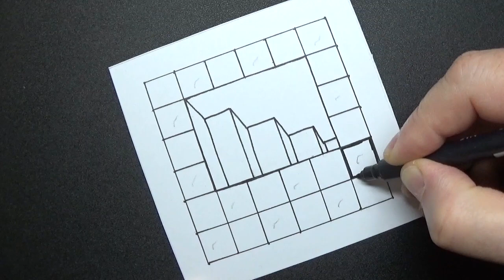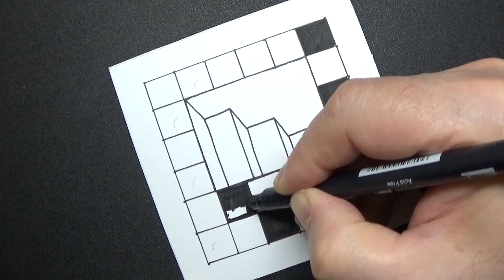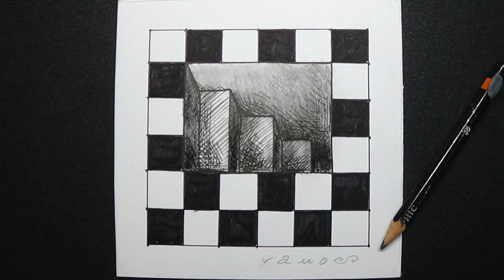Stairs to the Deep - Trick Art on Paper - Drawing an Optical Illusion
Op-Art Pop-Art. Anamorphic Illusion. Step by step.

Material used:
Mixed technique.
Paper: 120x120 mm, white colored.
STABILO graphite pencil.
Faber-Castell pen and pastels.
Tombow ABT marker black.
Kneaded eraser.
Cotton material.
Song:
Thinking About The Universe - Nat Keefe & BeatMower.